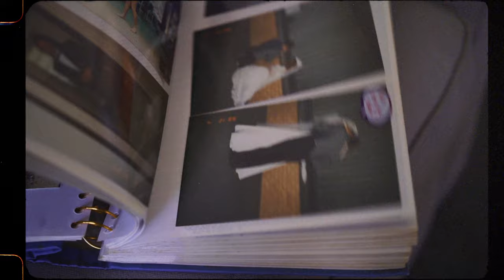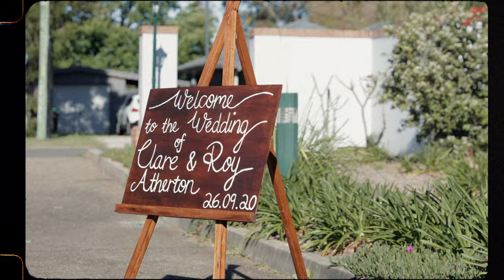Roy & Clare // FOMO Edit | Home Wedding Video | Super 16mm Film | Sydney, Australia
Roy & Clare's FOMO Edit will make you think someone is cutting onions close by.

We’re happy to bestow you with our FOMO edit! The ‘Fear Of Missing Out’ edit is all the candid and sweet nothing moments we filmed on your wedding day. To be put it simply, a cinematic Home Video to watch rather than Netflix. Delivered separately from your ‘Fable Wedding Film’.

Venue: Michelangelo's Italian Restaurant

Second Shooter: Cameron Gaubert

Copyright: Fable Wedding Films, Pty Ltd.

The Midnight - Los Angeles (Piano and Strings Fan Remix)